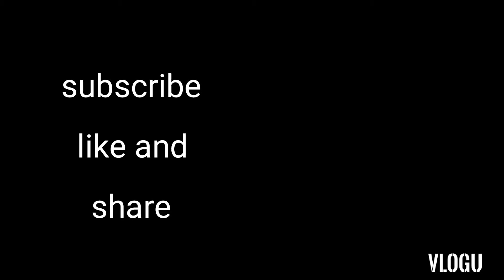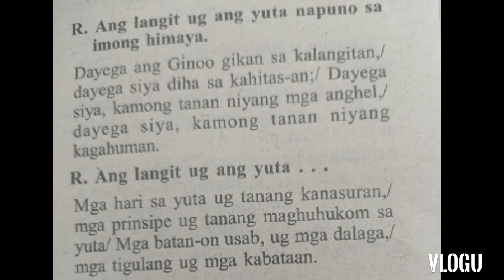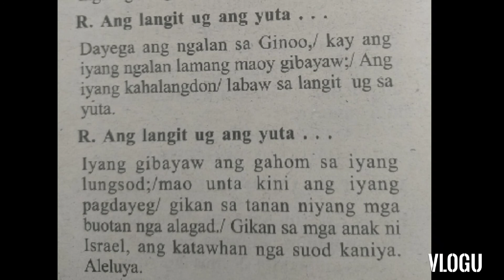May 25 Instrumental Responsorial Psalm cebuano